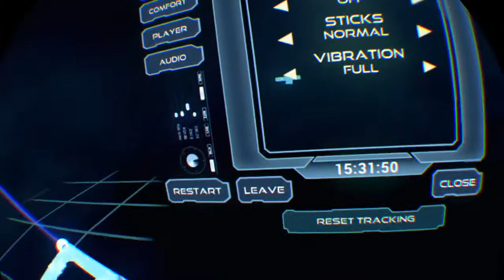HURRY SMUDGE GAMING is live on farpoint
i do gaming videos i do blogs i ride scooters and more i play games with friends manly conner